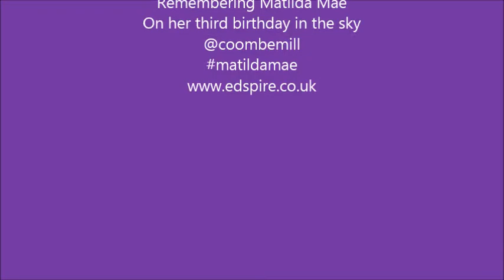feed run fun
Feed run is educational fun at Coombe Mill Farm